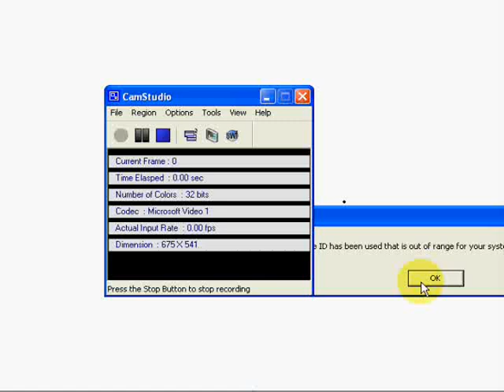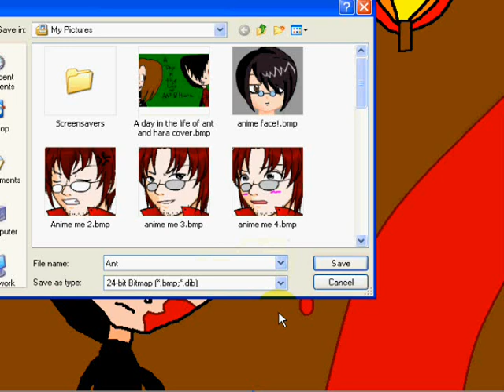How I draw Ant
just a vid of me drawing ant

ant is a character from Hara Manga Entertainment's "A Day in the Life of Hara and Ant"